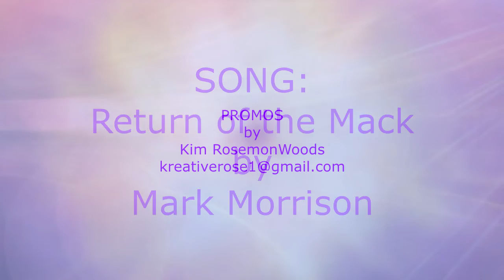Return of the Mack by Mark Morrison: PROMO forTeen Talk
The Music According to James
HOST: JAMES W RENDER JR
SAT 1-3PM
Rebroadcast Every Friday at 3pm